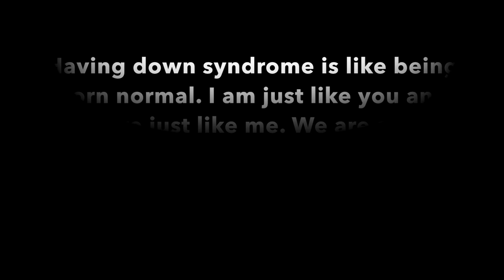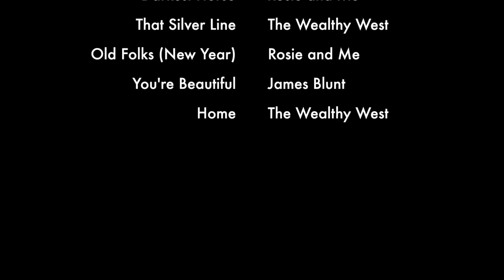Archie! 2016 UIL Young Filmmakers Festival Documentary Entry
This is the story of a family who adopts a special boy with Down Syndrome. Despite all the challenges Archie has faced he found his place in his new family.